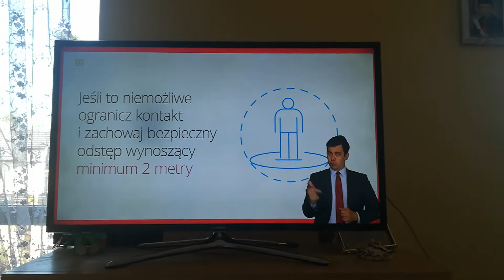Co musisz wiedzieć o kwarantalnie?